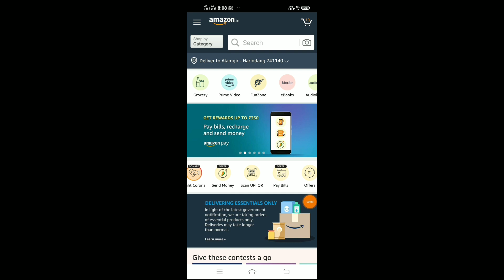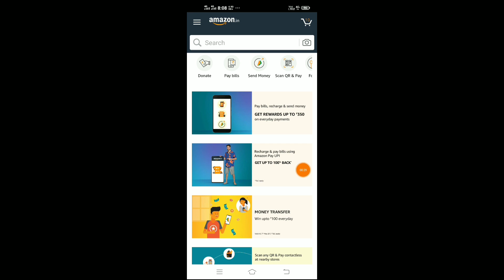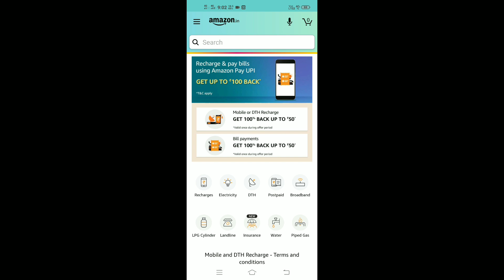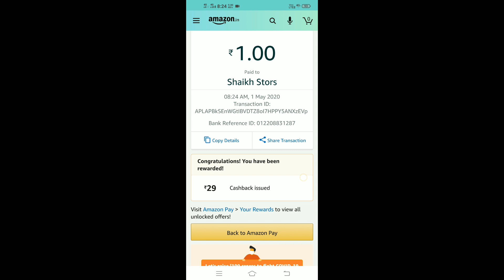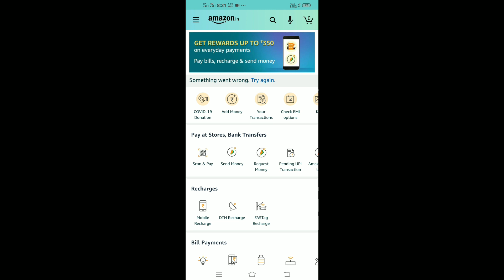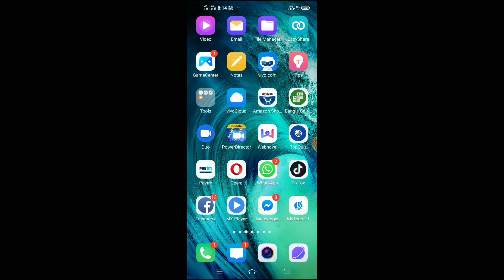লক:ডাউন দিচ্ছে 1 দিন=₹70 টাকা, 7 দিন=₹700 টাকা ইনকাম। Amazon 1st May Spacial Loot Live Payment Proof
This is a YouTube channel tellygram group